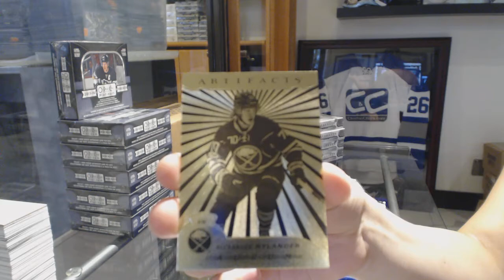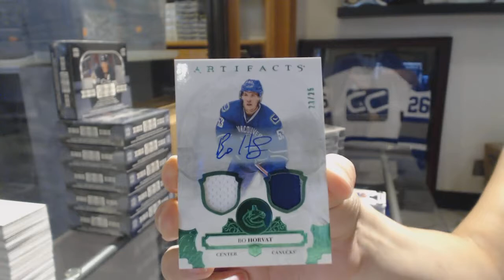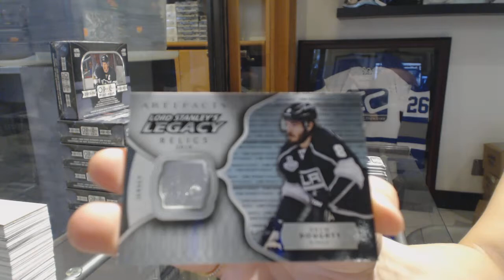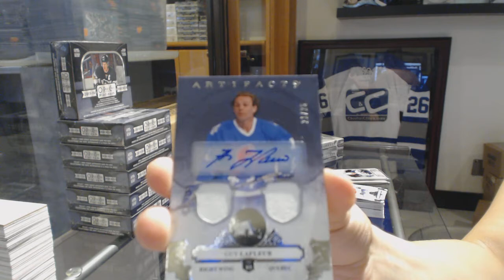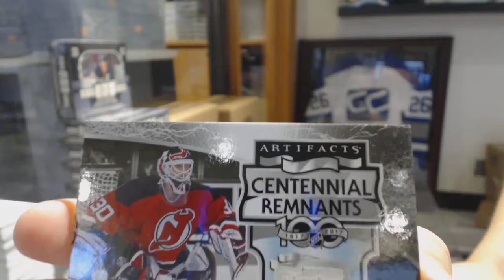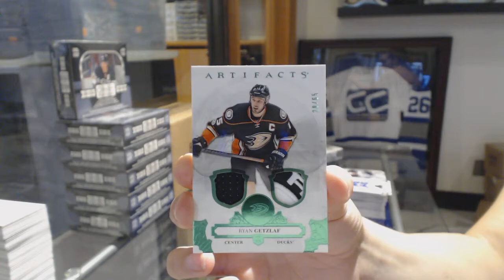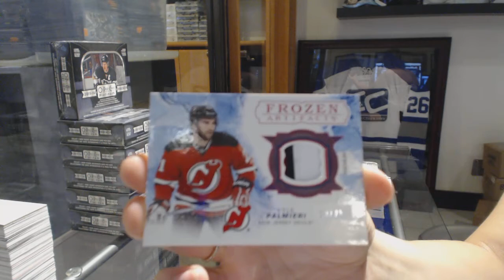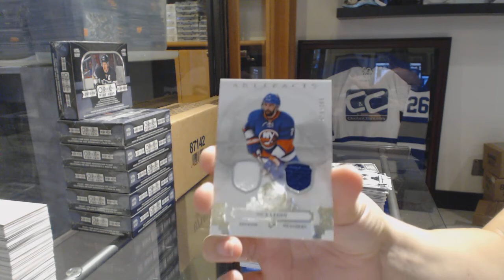17-18 Upper Deck Artifacts Hockey 5 Box Break - C&C GB #8607